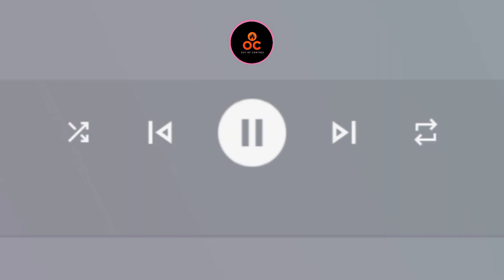FL Studio Stocks TOM Pack Free Download Low & High Tom || Out Of Control Loops Samples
about video:-In this video I am going to provide you some awesome FL Studio Stocks TOM Sample Pack.

You can download it and use it when making dj remix songs or audio edition.

This video is created by me with my own voice over Bengali Language For education purpose.

New Tom pack Free Download
free Tom simple pack
Fl Studio Mobile Tom pack
2023 Tom Pack
FL Studio Stocks TOM Pack Free Download  Low & High Tom
Out Of Control Loops Samples Pack